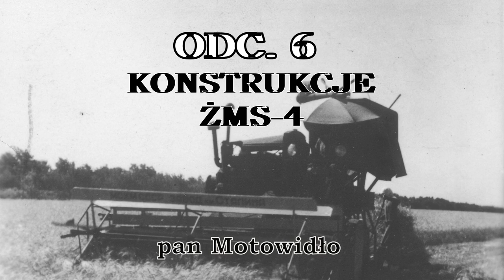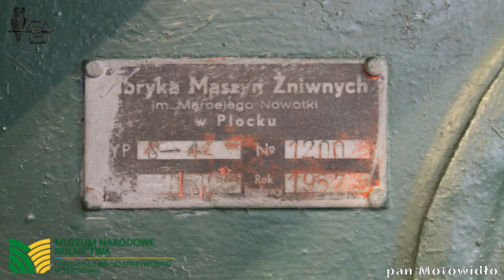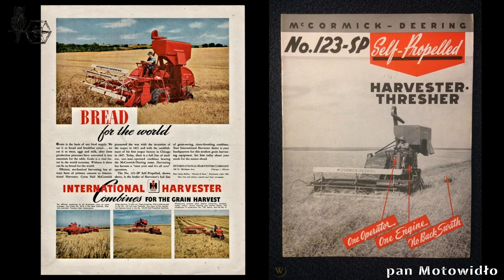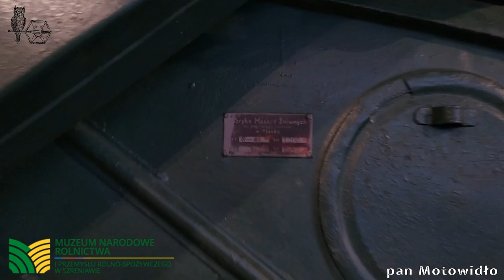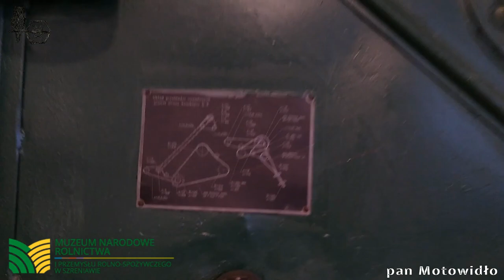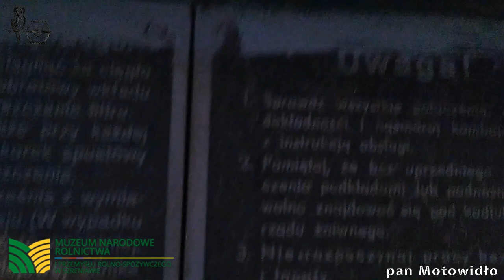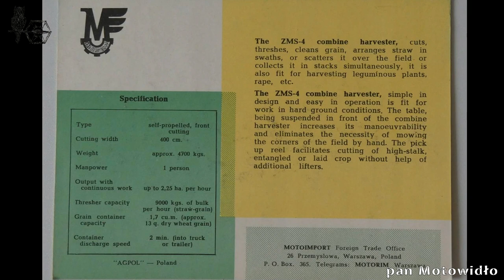KRONIKA FMŻ VI. Konstrukcje: ŻMS-4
Miłośnicy kombajnów w końcu się doczekali :)
Wiedziałeś, że w Polsce produkowany był najpopularniejszy kombajn na świecie?
Zanim Z055 America popłynął do USA zza oceanu przybył do nas inny kombajn, który odpowiedzialny jest za rozwój mechanizacji rolnictwa na starym kontynencie... a do tego produkowany był w Polsce w FMŻ!
Solidna porcja wiedzy nie tylko o początkach powstania kombajnu, ale także bardzo ciekawej i zawiłej historii ZMS-4 (S-4) - kombajnu, który dał solidnego kopa do rozwoju Fabryce Maszyn Żniwnych w Płocku latach 50 XX wieku.

Możesz też postawić kawę jako formę dodatkowego wsparcia dla misji tego kanału
Wspiera to nie tylko mentalnie, ale z czasem pozwoli zrealizować ambitniejsze plany związane z historią FMŻ!